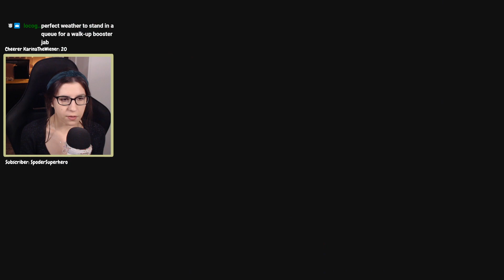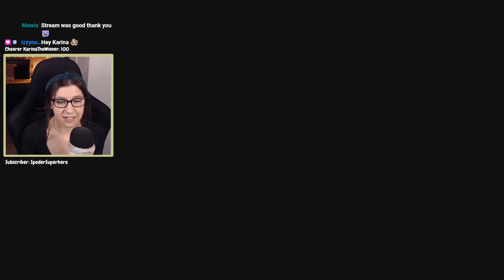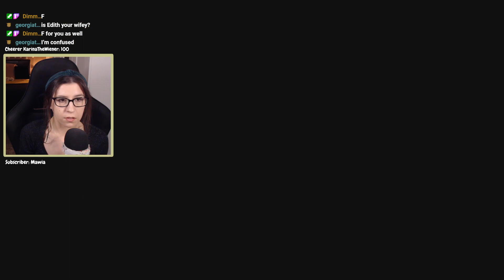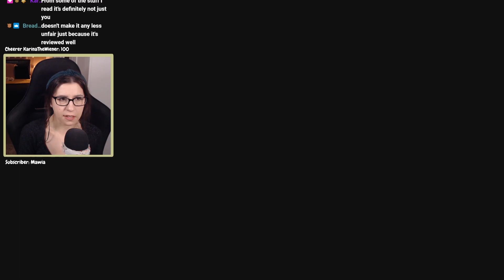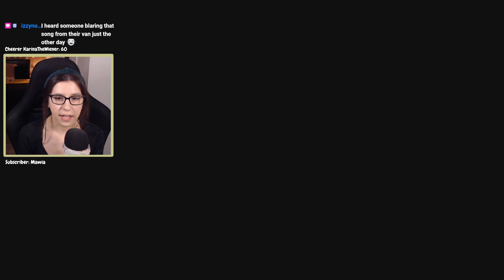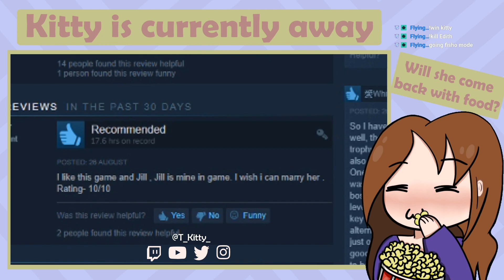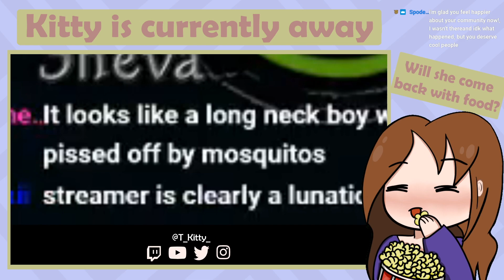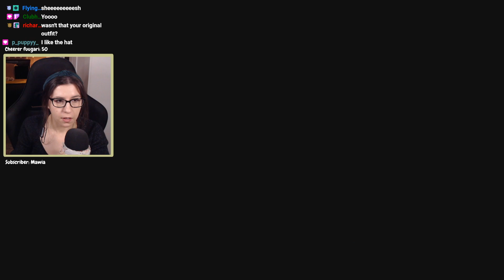Alisa - Part 4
Social Media Links:

Full play throughs of games I have played on stream can be found on my Twitch page

Need an emote or art commission? You can see previous work uploaded here! I am also available for video edit commissions.

Stream highlights are all uploaded to my Youtube page